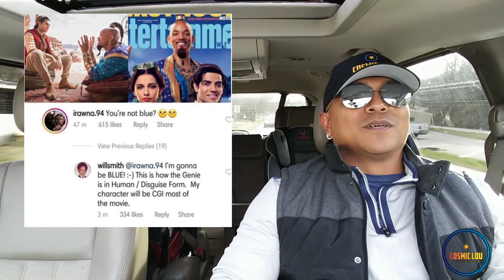Aladdin stills and Hellboy trailer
Wednesday's Fandertainment News. Aladdin stills and Hellboy trailer!